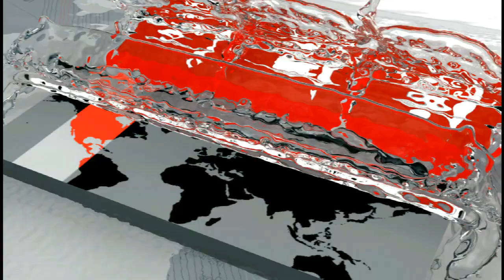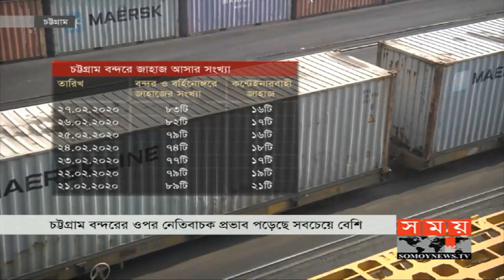বিপর্যয়ের মুখে পড়তে যাচ্ছে আমদানি-রপ্তানি বাণিজ্য | Business News